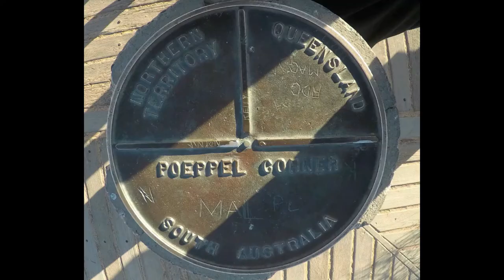2018 simpson desert trip